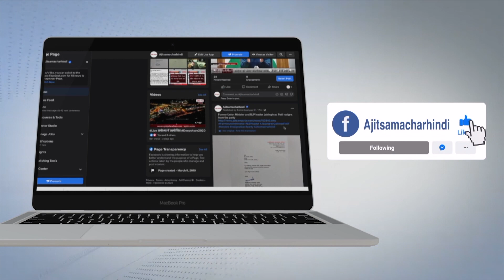ਜੀ. ਆਰ. ਪੀ. ਪੁਲਿਸ ਨੇ ਕੀਤੀ ਰੇਲਵੇ ਸਟੇਸ਼ਨ 'ਤੇ ਚੈੱਕਿੰਗ